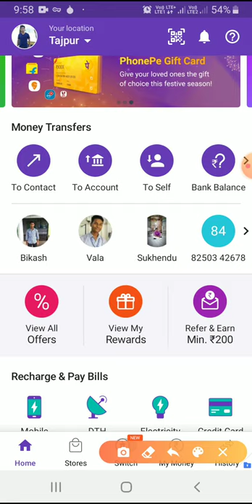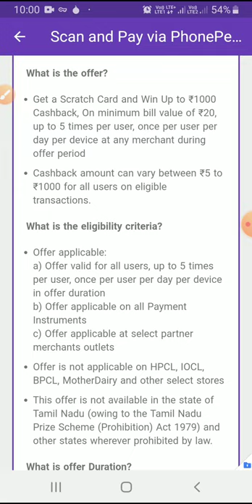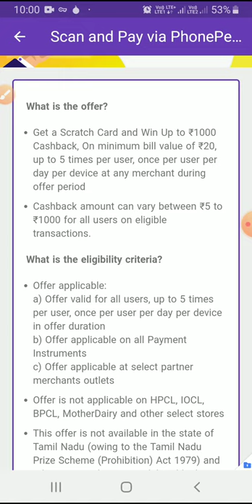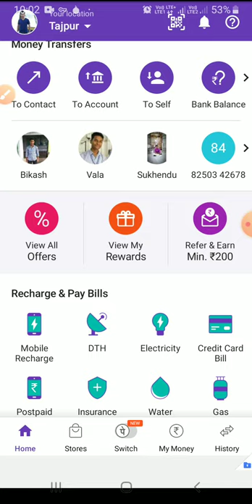Phonepe new cashback offers।। up to 1000 cashback